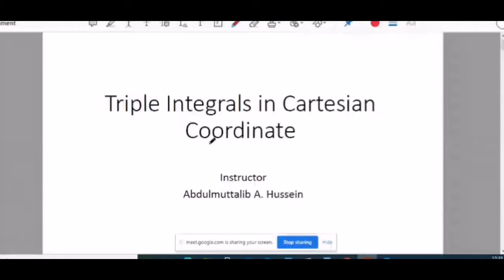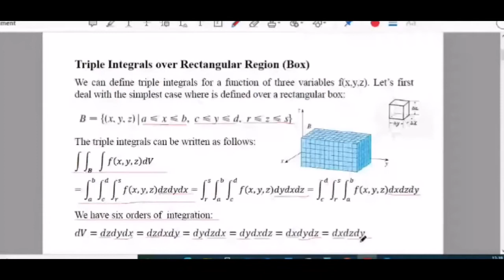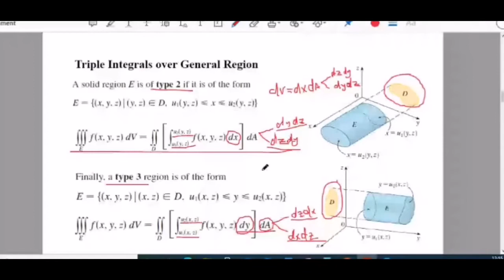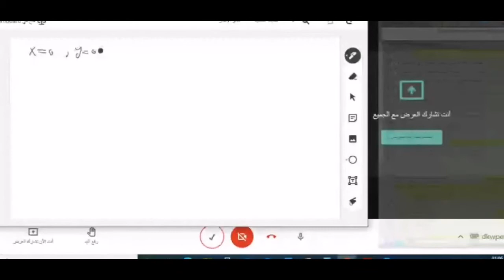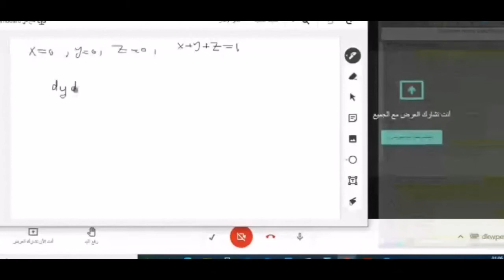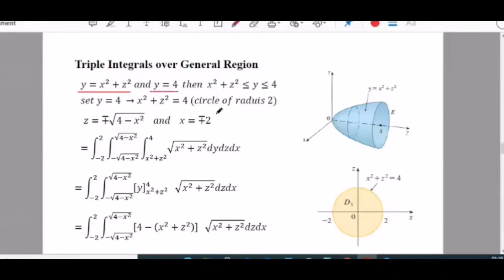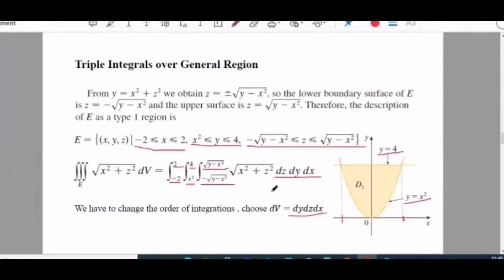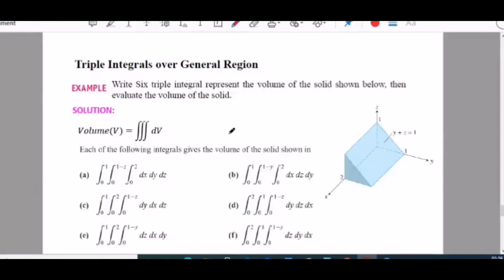multiple integral part4